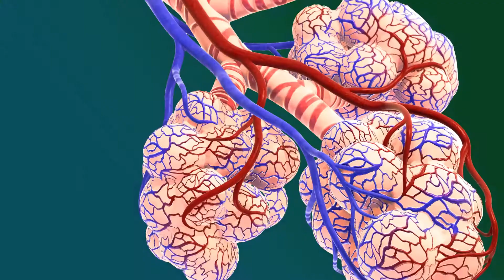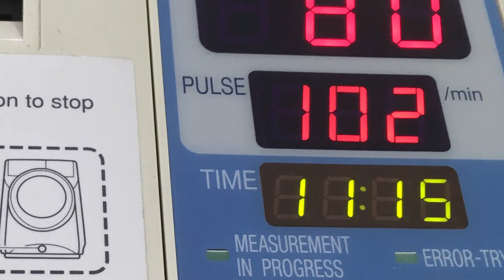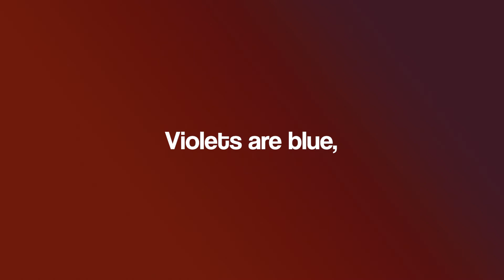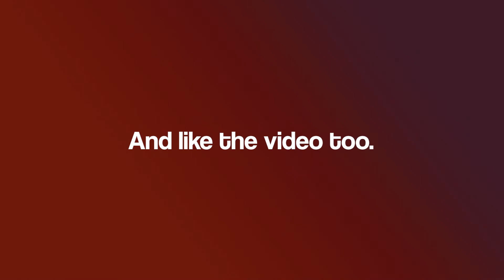Why does saliva taste like blood when you exhaust yourself?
If your saliva ever tasted like blood/metal while you were working out hard, and you were curious as to why, then this is the video for you.

I am Andrew Dandrew, a man on a mission - to search this universe for answers to important existential questions such as why do we eat cake on our birthdays :) Hope you have a great time watching my videos.